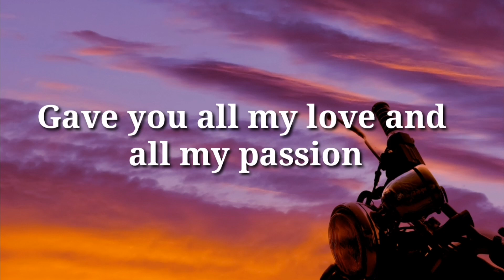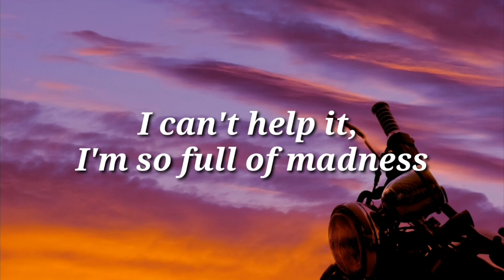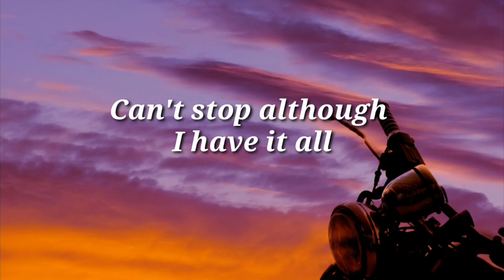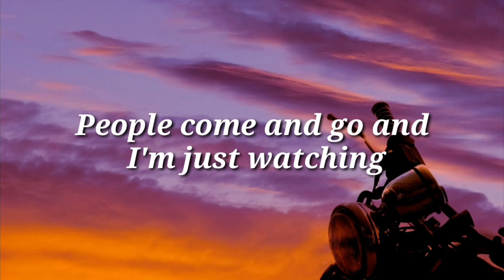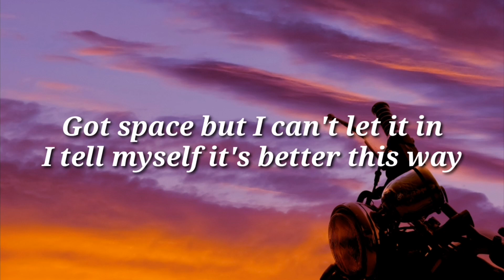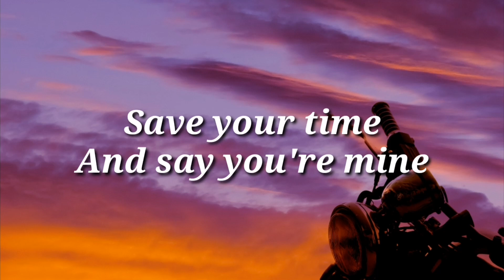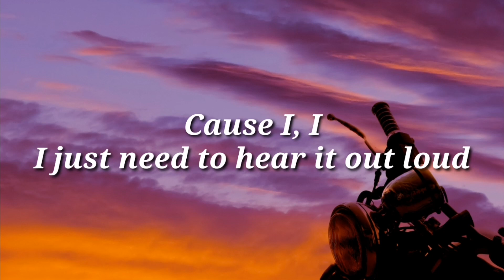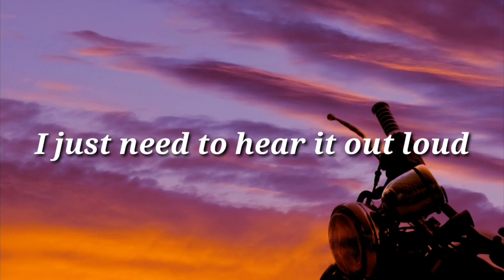Hear it out loud - emelie hollow, Lycris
ارجوا دعمكم لنا بالاشترك في القناة الثانية
( Varied Food )
على الرابط التالي ولكم جزيل الشكر 😘

( Varied Food )
On the link
Thank you so much 😘
,أغاني مشهوره,
أغنية مترجمة,
 أغاني مترجمة,
اغاني تحفيزيه حماسيه,
أغنية أجنبية مترجمة,